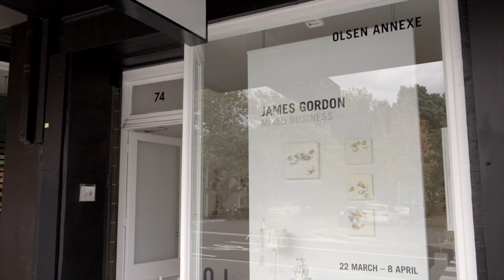Video tour James Gordon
James Gordon 22 March – 8 April 2023 showing at OLSEN ANNEXE